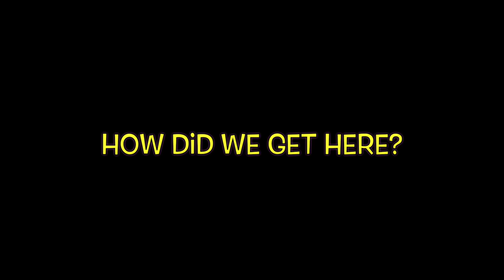Two Extremes: Representation & Normalization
00:00 Something In The Water
07:43 Elephants Never Forget | Elephant Finishes The Job
13:40 Movie Segment/Review: Jurassic Park
23:42 Two Extremes: Representation or Normalization
34:13 August Needs A Holiday
36:05 The Pride Whopper Fail